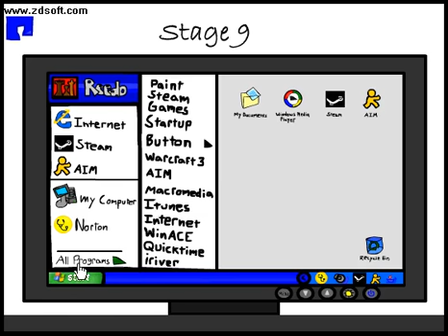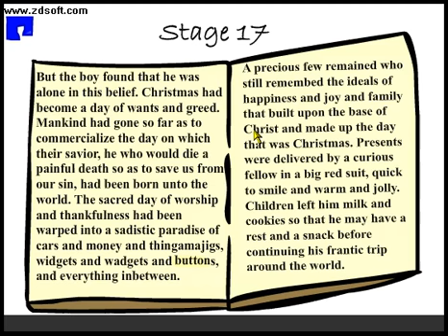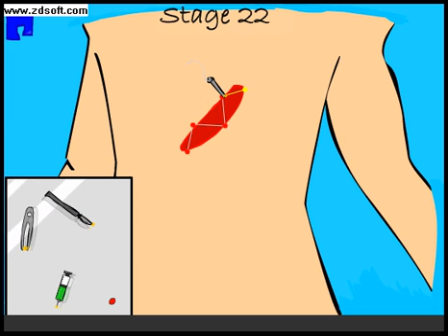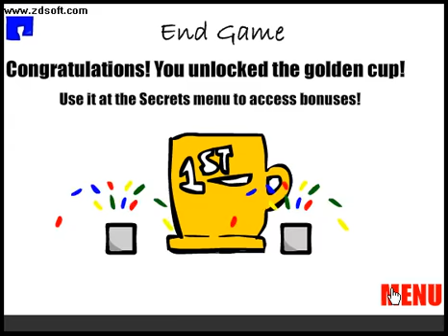Buttonhunt #1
buttonhunt 1 walkthrough